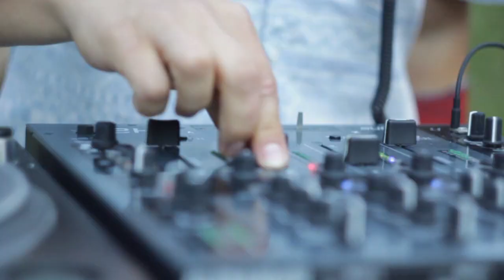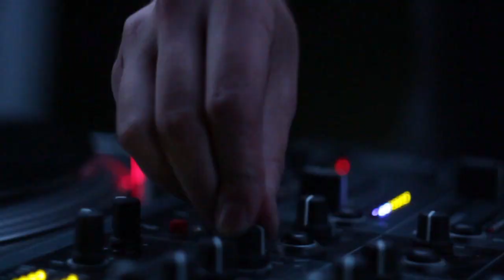GAMMA FESTIVAL aftermovie 2014 @ Gniezno , PL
Aftermovie GAMMA Festival 2014 @ Gniezno | Poland

LINE UP (2014):
Ville Vähäsaari (nbar / DE)
Laurine (Slow Life / DE)
Dominik Wolf (Sono / PL)
Wojtek Chlost (Planet Wax / Sono / Eye See You / PL)
Stinson (Eye See You / PL)
Vladimir Kozakov (BrokenBeats / PL)
Rain (Szajse Records / Karawana / PL)
Inpulzz (Szajse Records / Eye See You / PL)
Stashkov (Szajse Records / PL)

Bartosz Śmigielski
Jakub Dzionek